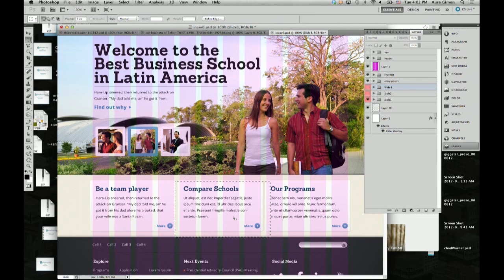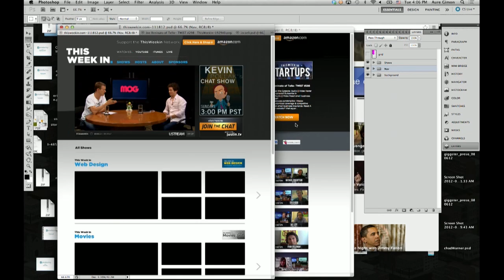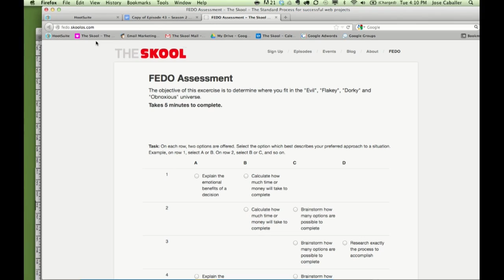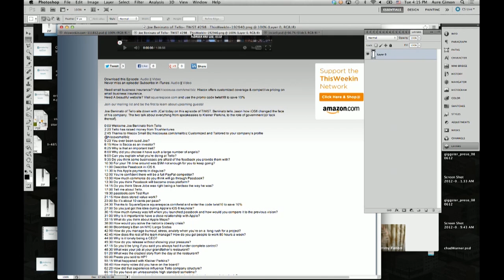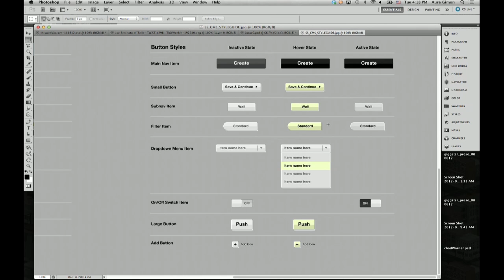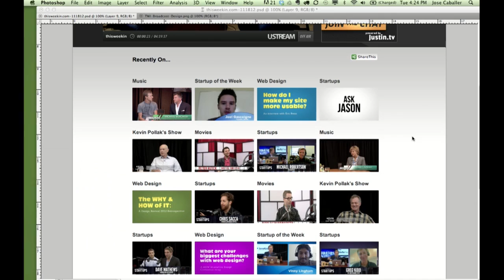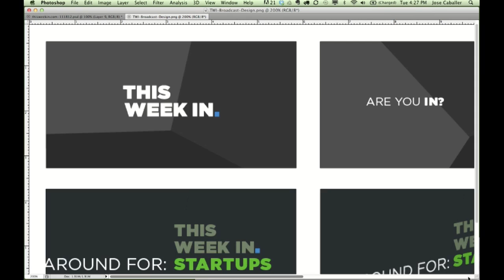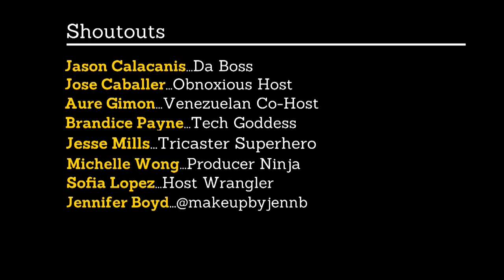- Web Design - How do I prepare files for a web developer?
Track your projects easily and accurately with Harvest from anywhere from your browser, desktop or mobile device.

Learn how to manage complex web projects for FREE with a visual step-by-step guide for 1 hour webinar at 2:30 PM PDT on Nov 8th.

Our Education Partner:
The Skool - The Standard Process for your online business

In this episode answer the following question:
How do I prepare files for a web developer?